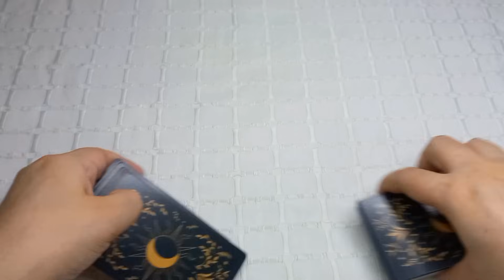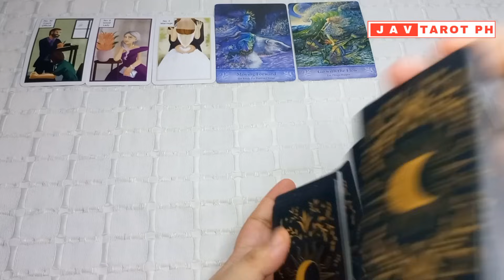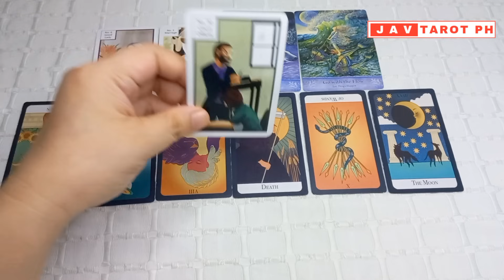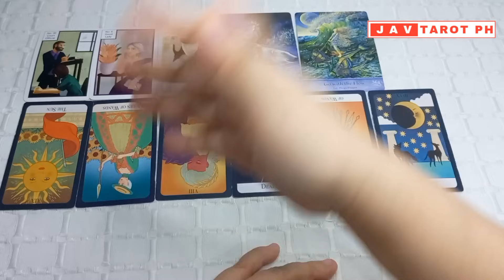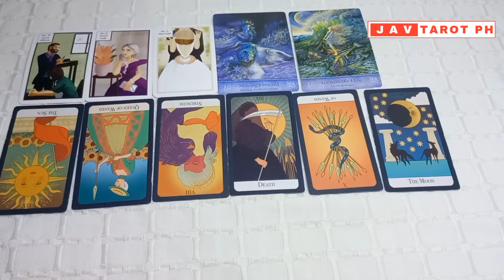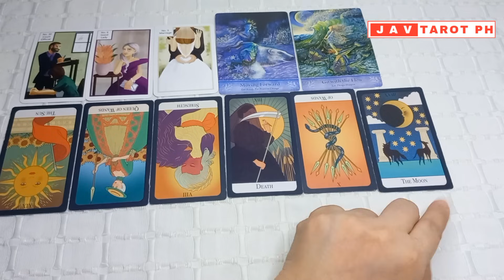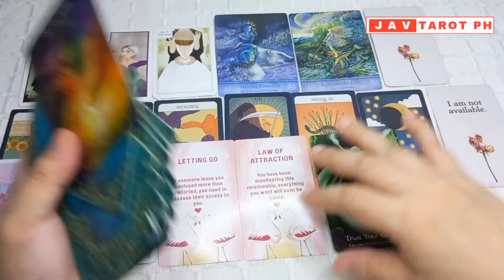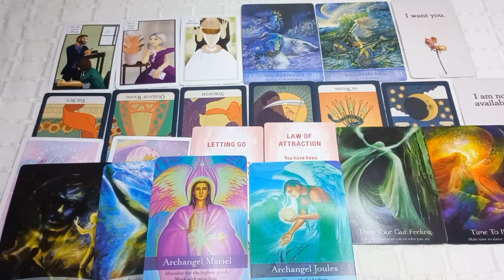December 22, 2023 AIR SIGNS (Gemini, Libra and Aquarius) DAILY GABAY Tarot and Oracle Reading